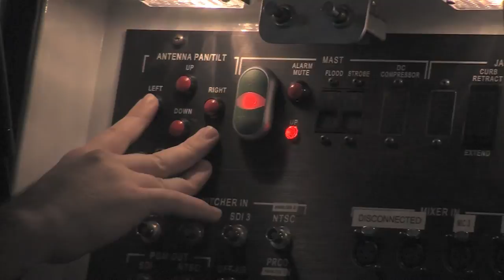GCT Has Spirit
Students at Greene County Tech came early to show their school spirit on live TV, courtesy of KAIT8.